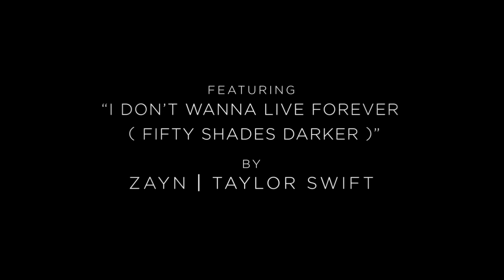[50가지 그림자: 심연] 발렌타인데이 특별영상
모든 걸 잊고 더 깊이 빠져든다!
전세계를 사로잡은 파격로맨스

[50가지 그림자: 심연] 발렌타인데이 특별영상 공개!

[50가지 그림자: 심연] 절찬 상영중!